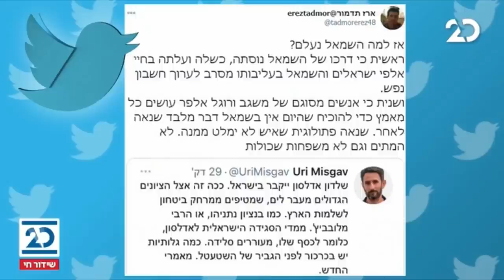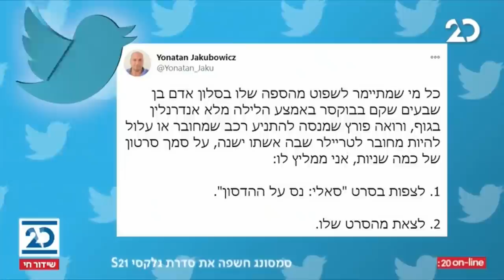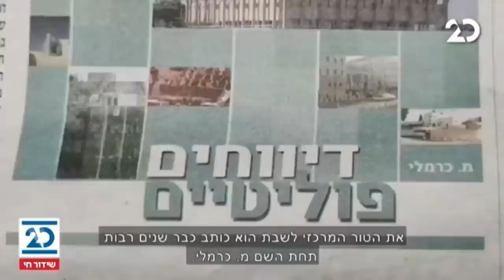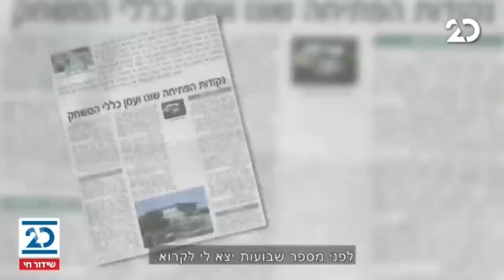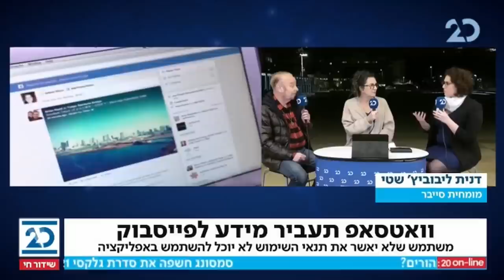ריקלין ושות' עם עירית לינור | 14.1.2021 | התכנית המלאה